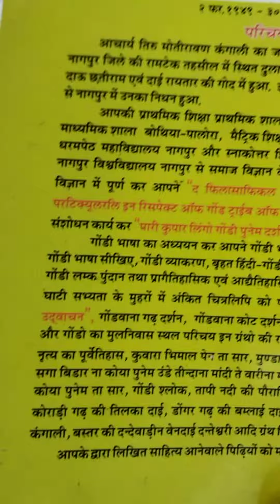April 12, 2021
गोंडवाना का सांस्कृतिक इतिहास इस किताब में से सवाल का जवाब जो भी देगा उसको ₹1000 का इनाम दिया